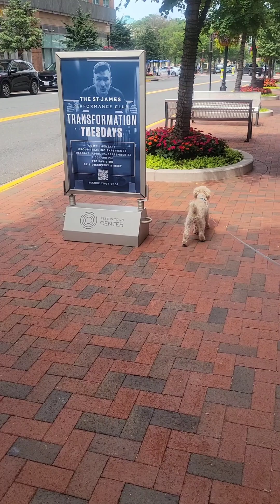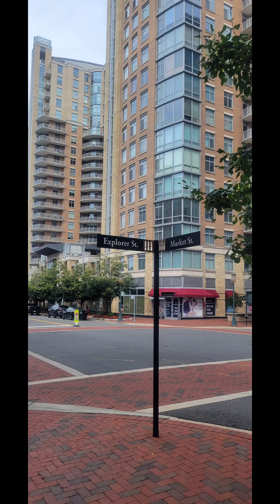Little Joy and Miniature Poodle